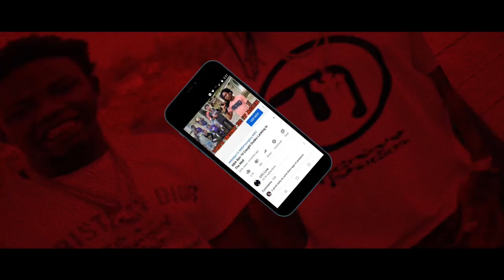GlokkNine Beat 4 MURD3R Charges And Lil Baby Gave Ralo $50K 😱🙏🏾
GlokkNine Beat His MURD3R And 🔫 Charge Lil Baby Gave Ralo $50K.

1)This video has no negative impact.
3)It is transformative in nature.